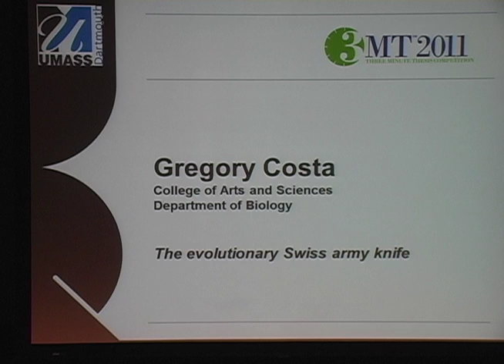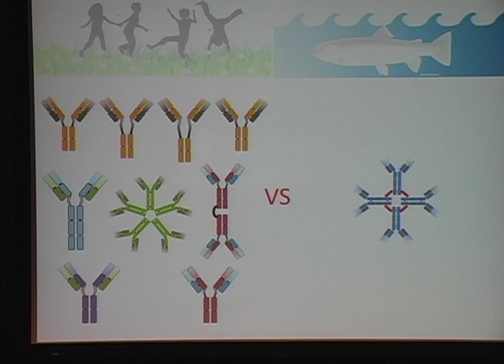Three Minute Thesis Competition - Gregory Costa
Three Minute Thesis Competition - Gregory Costa "The evolutionary Swiss army knife"